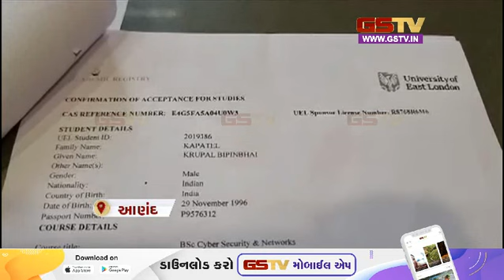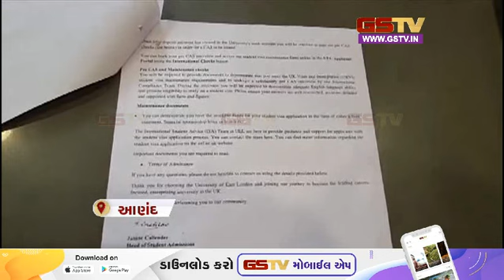રાજ્યના મહાનગરોમાં રખડતા ઢોર માટે મહાનગરપાલિકા દ્વારા પોલીસી બનાવવામાં આવી સાથે અન્ય સમાચાર